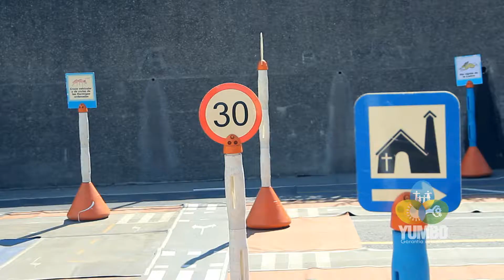Niños aprenden las normas de transito por medio de parque temático Yumbo 2013 HD